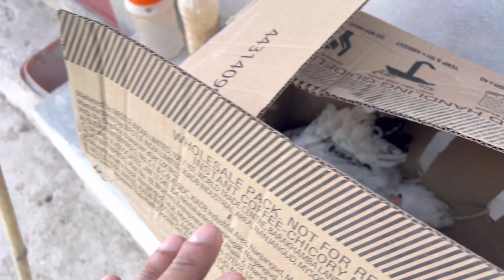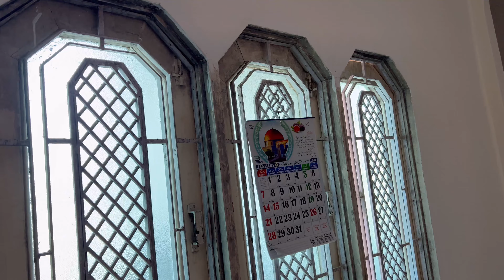Mini zoo me Hen k loft ko paint krdiya 😍 | Brahama hen ko Bech diya 🐔